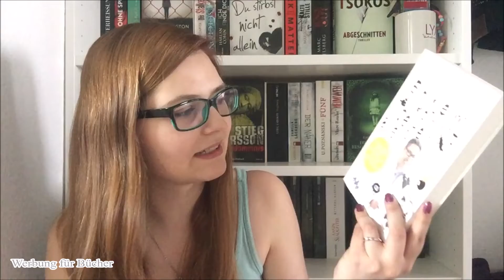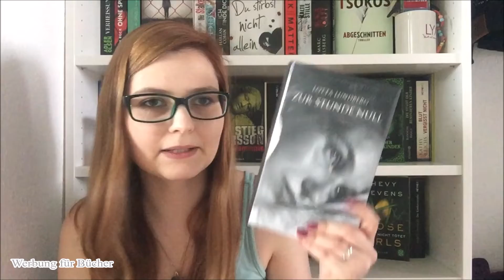[Unpacking] 📚 Vorablesen GoodieBag + Gewinnspiel |juli.buecher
Hi :)
Ich habe bei der Vorablesen-Aktion auf der LBM mitgemacht & ein Goodie-Bag gewonnen. Dies packe ich in diesem Video mit euch zusammen aus.
Am Ende könnt ihr einen Teil aus dem Goodie-Bag gewinnen.

Juli
𝒟𝒶𝓈 𝒢𝑒𝓌𝒾𝓃𝓃𝓈𝓅𝒾𝑒𝓁 läuft bis zum 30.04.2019. Danach werde ich auslosen. **

𝒟𝒾𝑒𝓈𝑒 𝐵ü𝒸𝒽𝑒𝓇 𝓌𝒶𝓇𝑒𝓃 𝒹𝓇𝒾𝓃:
*(02:22) "Die Frauen vom Löwenhof" von Corina Bomann
*(03:58) "Ein Keim kommt selten allein" von Prof. Dr. Markus Egert
*(04:59) "Zur Stunde null" von Lotta Lundberg
*(05:53) "Ein Teil von ihr" von Karin Slaughter

*Alle Bücher wurden mir im Rahmen des Gewinnspiels von Vorablesen und den Verlagen kostenlos zur Verfügung gestellt.- Meine Meinung über die Bücher beeinflusst dies natürlich nicht.

**Das Gewinnspiel wird in keinem Zusammenhang mit Youtube. Ich verlose die Bücher aus eigenem Entschluss.